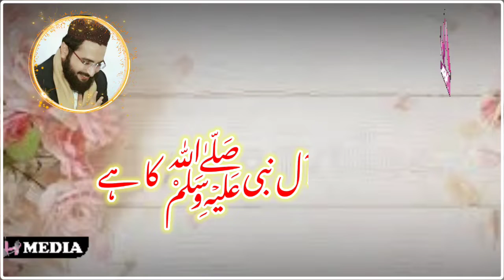Shane Hazrat Abubakar Siddique {R.A} || New WhatsApp Status || Mufti Saeed Arshad Al Hussaini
And
          My Channel

      Al Hassan Media

Admin : Muhammad Umar